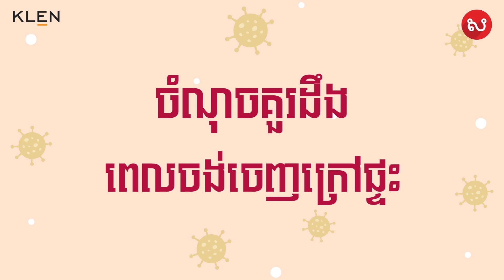កុំចេញក្រៅផ្ទះ បើមិនមានការចាំបាច់! តែបើត្រូវចេញ គួរដឹង​ចំណុចទាំងអស់នេះសិន!